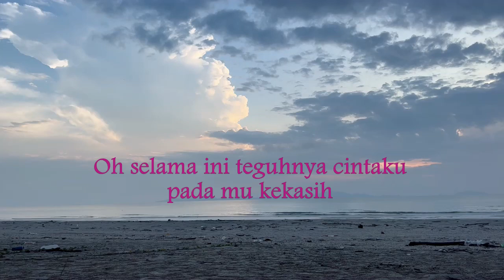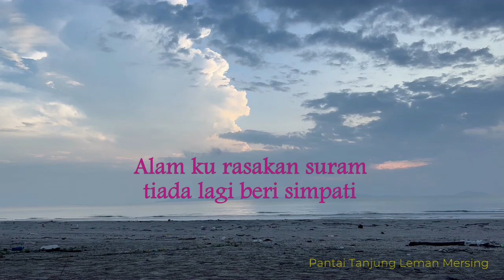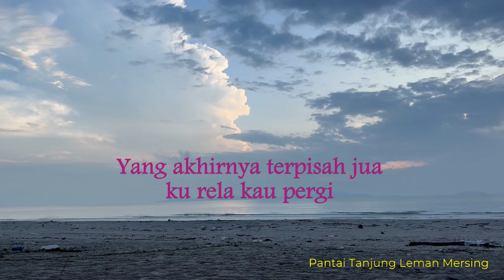Keranamu Kekasih - ILLA SABRY (Lirik hjz)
Bila ku imbas lagi                                                                                                                                                                                                                                        Terusik peristiwa dulu...